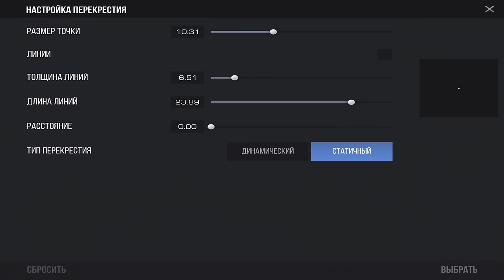My training + settings 🎯🔥 | Standoff 2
Настройки и тренировка стандофф ❤️
• Device - iPad 2020 , poco x3 pro , iPhone XR
• Fingers - 4
• Age - 16
• Rank - Global
• ID - 56423082